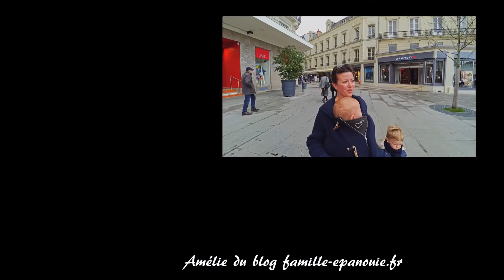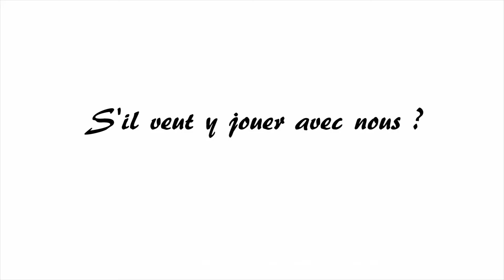PEUT-ON DÉVELOPPER SON IMAGINATION SANS LIVRE IMAGINAIRE ?